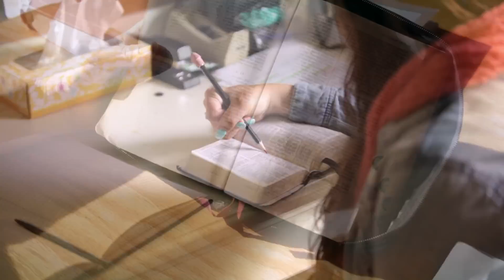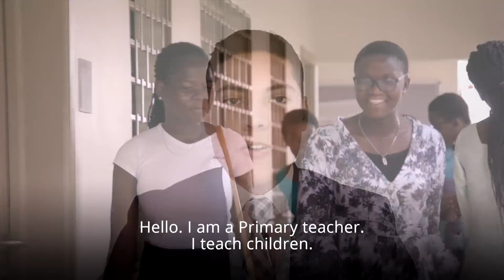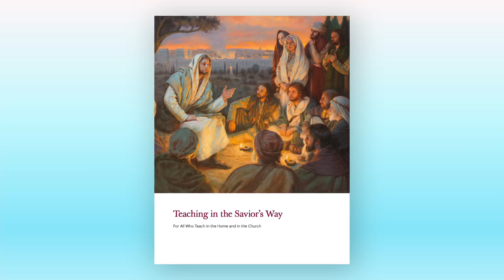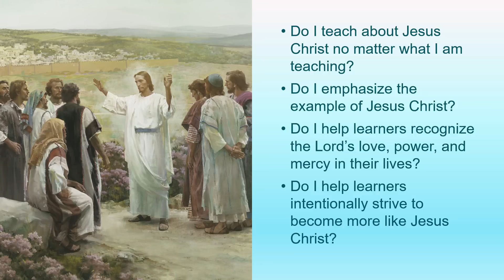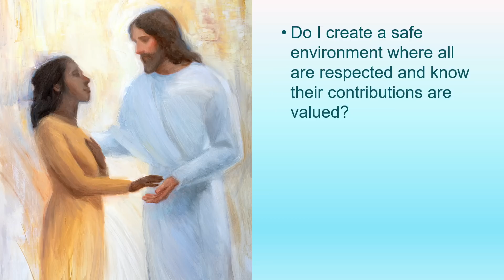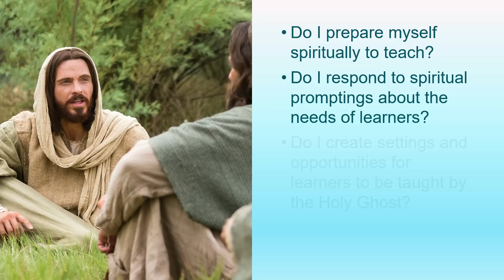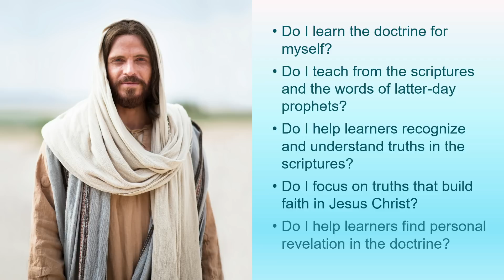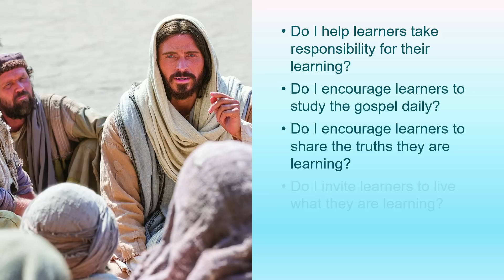Teaching in the Saviour's Way with Elder Uchtdorf (2022)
Elder Dieter F. Uchtdorf of the Quorum of the Twelve Apostles of The Church of Jesus Christ of Latter-day Saints will speak in a special broadcast, Teaching in the Savior’s Way, on Sunday, June 12, 2022. Elder Uchtdorf will share principles that help to find joy and success in teaching the gospel and increase the ability to teach like the Savior.